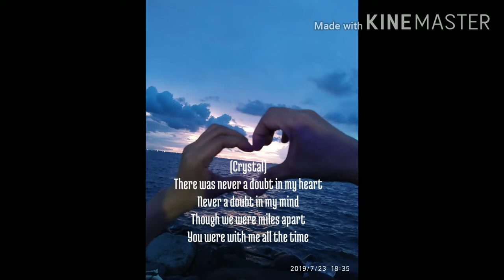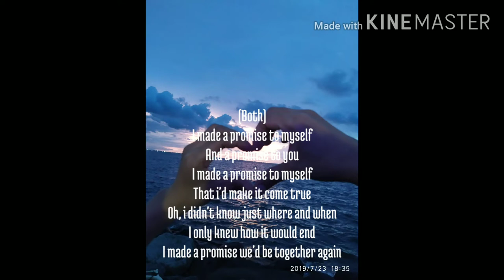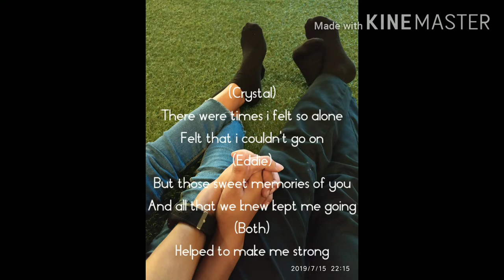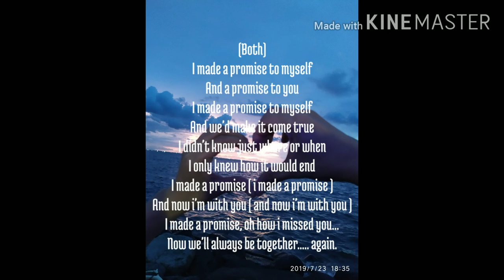I Made A Promise - Eddie Rabbitt & Crystal Gayle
I made a promise lyrics video. One of my most favorite songs. Oldies but goodies. 😊